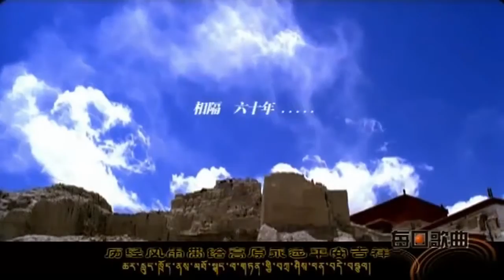The Wonderful modern chinese melody - Gonzales vol 21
Hello and Welcome Wonderful Chinese Music of all over The World!

Wonderful Music is an Universal Language of Chinese People to Understand the World Around, People Near Them and its a Great Way to Understand our Inner Space.
We making the Best of us to Keep this Cozy and Comfortable Place out of Politics, Violence, Gore and Spam!
We are above religious, racial and any other disputes.
Only Relax!
Thanx for Thousands of Good Comments.Thanx for Adding our Videos and Playlists to Favorites. Thanx for Sharing our Works with your Best Friends in Social Media.
From Our part We promise to share With You most precious: Best Music, Fine Mood and Brightest Emotions. And of course, we will introduce to you our Best Value - Dear Relaxing Subscribers and Happy Guests of our Channel.